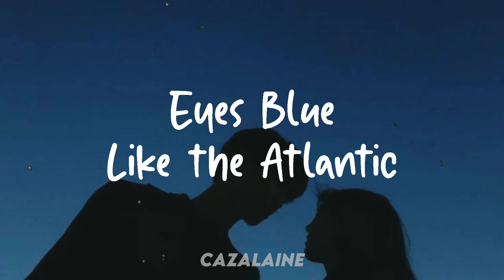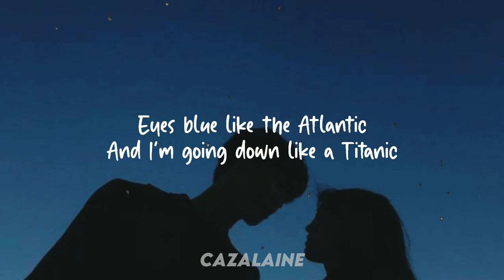Ghea Indrawari Eyes Blue Like the Atlantic Lyrics